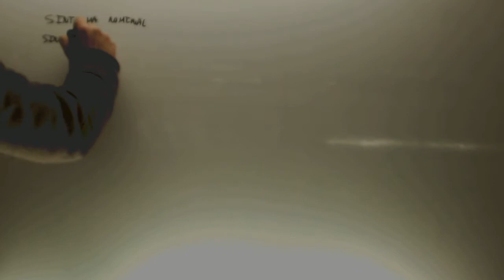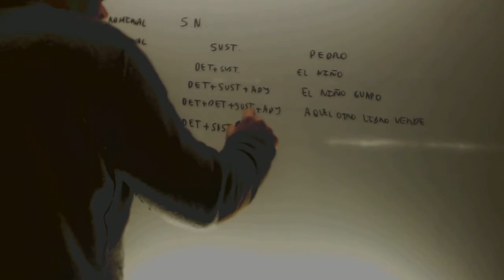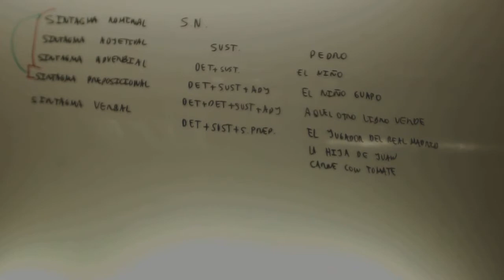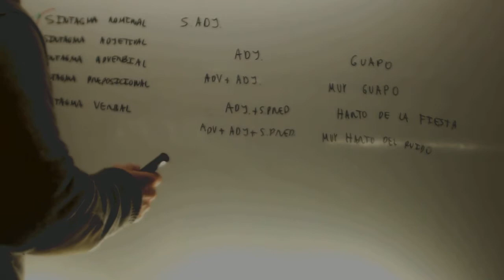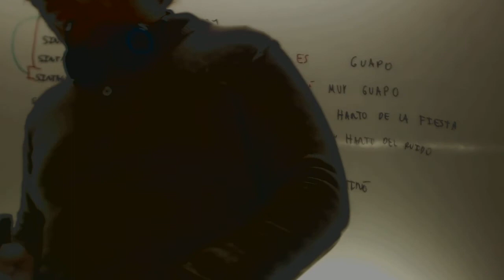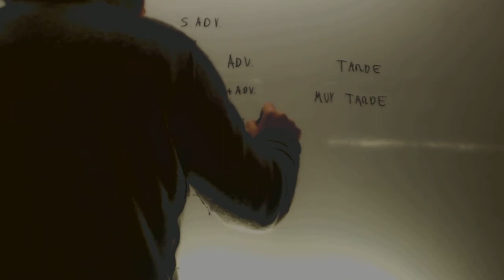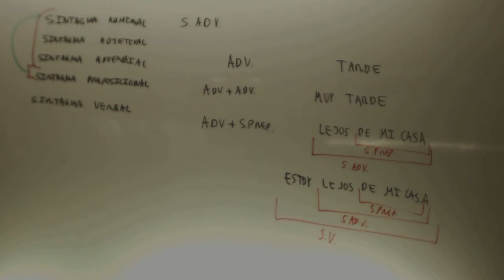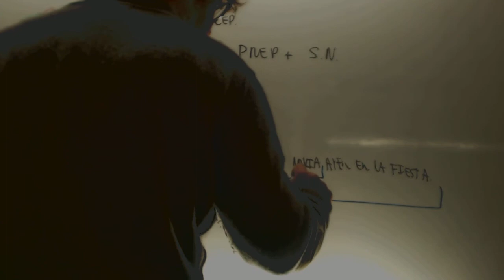Sintagmas Lengua Acceso CFGS Academia Usero Estepona